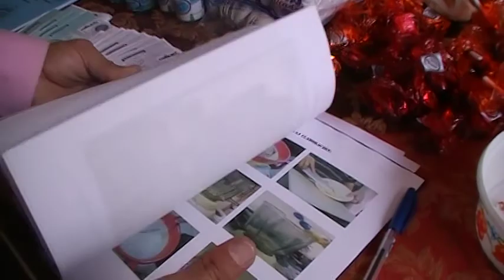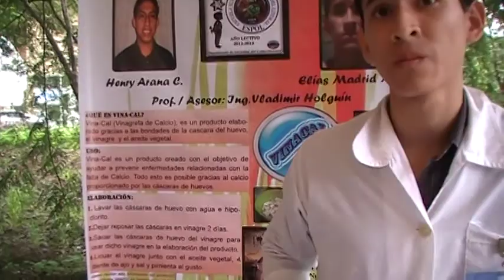#62/ CSECT ESPOL 2012 ii: 4to día rendimiento cuentas x proyectos a comunidad, 2013.01.24.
(¯`♥´¯)`*.¸.☆♥ ¡¡¡Con cariño!!! ♥☆

Los novatos presentan sus proyectos, rindiendo cuenta ante la comunidad y frente a autoridades ESPOL y comunidad.

Los visitantes estuvieron acompañados por David Matamoros (Ph. D),  Javier Marriott Castañeda, Andrea Rodríguez, Madelaine Villalta (y otros estudiantes de años superiores) y el coordinador del evento, Vicente Antonio Riofrío Terán (Ph. D).

La Inauguración conto con las palabras de David, Javier, Vicente, Compiladores líderes (Bianca y Michael) y la participación del grupo musical "Formula 303" de la FEN FIEC.

Todos pudieron respirar los esfuerzos innovadores y emprendedores emplazados por los novatos politécnicos durante el segundo día del CSECT 2012 i.

Todo esto bajo las frazadas de la autogestión y en la cuna de aprender a servir al País, proponiendo soluciones creativas de bajo costo.

Están invitados a lo que resta de la feria (25 de enero) de 2013, en las inmediaciones de la FEPOL, desde las 8H 30 hasta las 13H 00. Esto es un evento semestral.

¿NOS ESCRIBEN?